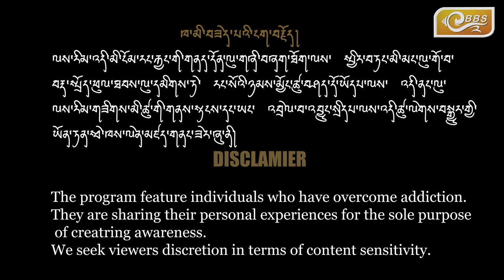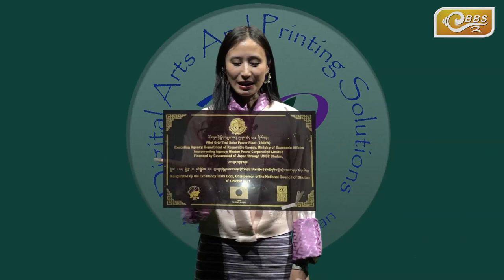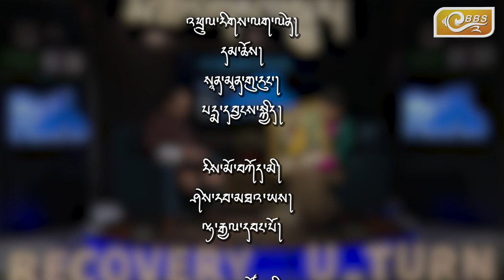SEASON-3 EP8 Kencho Zam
Even if you try to maintain a semblance of normalcy in your life, it can be incredibly difficult to regain trust and credibility due to addiction. Life is not easy when you find yourself being ignored by your partner, relatives, and even your own child. Gradually, this can deteriorate one's life if caution is not exercised.
Let's not forget to listen Kencho's Recovery Journey